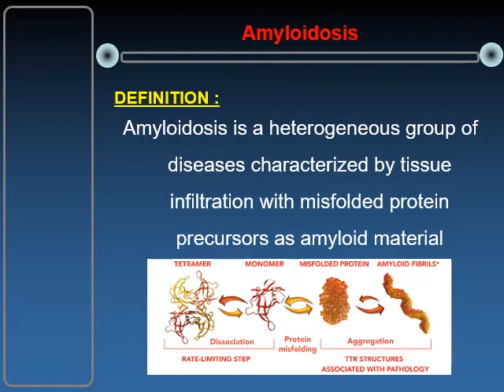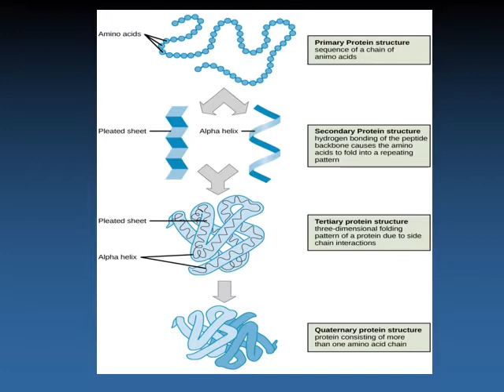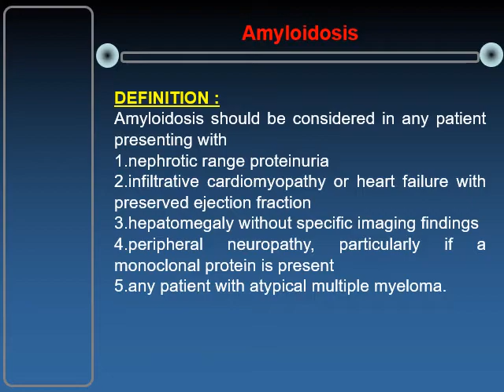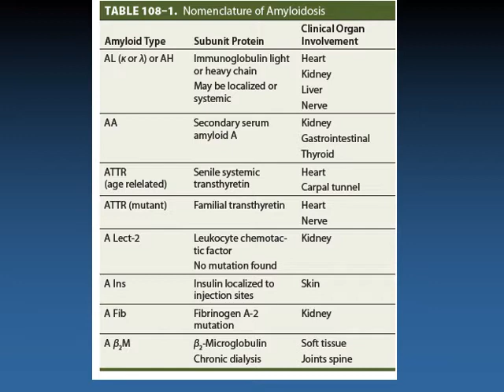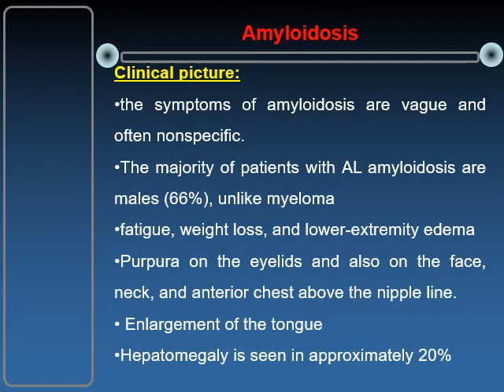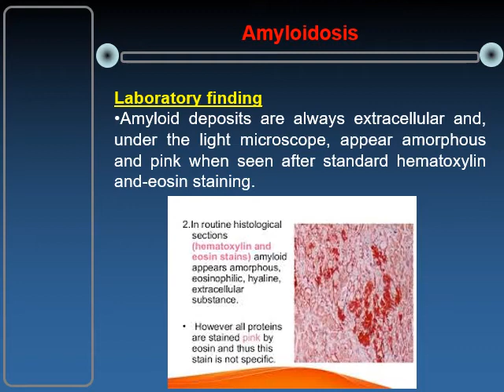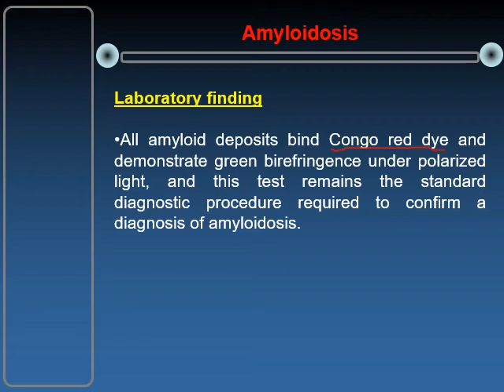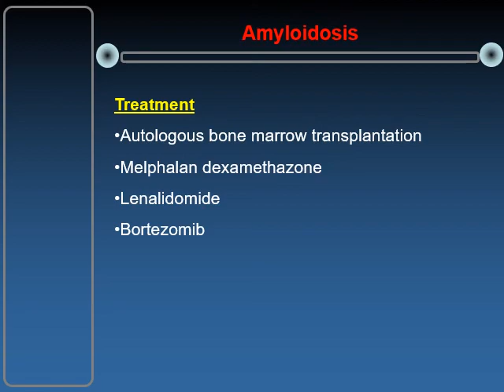Amylidosis By Dr Amr Gawaly